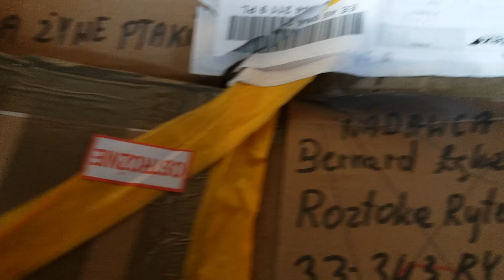WG Golasowice 2017 pierwsze młode